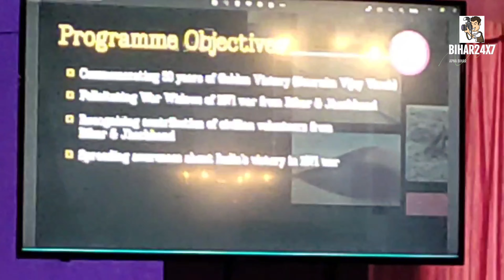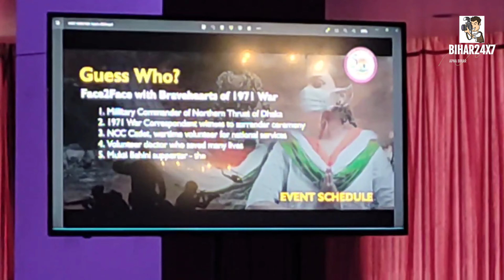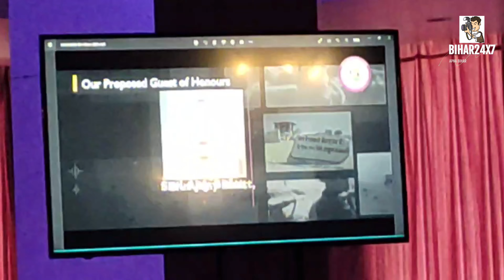वीर नारी सम्मान समारोह !! patna #2023 1k @BIHAR24X7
प्रेस विज्ञप्ति
दिनांक - 16 जनवरी 2023
वीर नारी सम्मान समारोह

18 मार्च 2023 को पटना में आयोजित होगा वीर नारी सम्मान समारोह, भारत के माननीय रक्षामंत्री करेंगे 1971 के भारत-पाक  युद्ध में शहीद हुए बिहार-झारखंड के सैनिकों के परिवार की वीर नारियों को सम्मानित ।

पटना, 1971 भारत-पाक युद्ध के 50 साल बाद स्वर्णिम विजय वर्ष का साक्षी बनेगा बिहार, 18 मार्च 2023 को माननीय रक्षामंत्री श्री राजनाथ सिंह की उपस्थिति में बिहार-झारखंड के शहीद परिवारों की वीर नारियों का सम्मान किया जाएगा । इस अवसर पर बिहार तथा झारखंड के महामहिम राज्यपाल, चीफ ऑफ डिफेन्स स्टाफ, थलसेना प्रमुख एवं केंद्र तथा राज्य स्तर के गणमान्य अतिथि, अधिकारी एवं राजनेता उपस्थित रहेंगे ।
“ शहीदों का सम्मान मात्र उनके प्रति कृतज्ञता एवं सम्मान प्रदर्शित करने का मौका भर नहीं होता, यह अवसर होता है नई पीढ़ी को अपने ऐतिहासिक विरासत से रु-ब–रु कराने का, उन्हें इसका अंग बनाने का और विरासत को सौंपने का, ताकि राष्ट्रभक्ति की लौ अनवरत जलती रहे । जो राष्ट्र अपने “विजय” का महोत्सव नहीं मनाती उनकी पीढ़ियाँ अपने ही शौर्य और वीरता से अनभिज्ञ रह जाता है । ऐसे देश राष्ट्रभक्ति रूप-सूत्र में एकता से बहुत दिनों तक जुड़े नहीं रह पाते ।”उपरोक्त कथन इस कार्यक्रम के आधिकारिक प्रेस कांफ्रेंस में इस कार्यक्रम के मुख्य आयोजक गुलमोहर मैत्री की सचिव श्रीमती मंजु सिन्हा ने कार्यक्रम की घोषणा और रूपरेखा बताते हुए कहा ।

कहाँ और कैसा होगा कार्यक्रम : यह कार्यक्रम राजधानी पटना स्थित बापू सभागार में प्रस्तावित है। इस कार्यक्रम में सम्मिलित होने के लिए  देश के अलग-अलग कोने से सेना के वरिष्ठ अधिकारी और शहीदों के परिवार सहित लगभग 3000 विशिष्ट लोगों को आमंत्रण भेजा जा रहा है । इस अवसर पर देशभक्ति से ओत-प्रोत रंगारंग सांस्कृतिक कार्यक्रम, नाटक एवं सैन्य बैंड के प्रदर्शन का भी आयोजन किया जाएगा ।

वित्तीय योगदान का वितरण : इस कार्यक्रम की रूप-रेखा और प्रस्तावना को मीडिया के सामने रखते हुए इंडियन मेडिकल एसोसिएशन के अध्यक्ष एवं गुलमोहर मैत्री के अध्यक्ष डा. सहजानंद प्रसाद सिंह ने कहा की इस अवसर पर स्वयंसेवी संगठन “गुलमोहर मैत्री” के तत्वावधान में रक्षामंत्री श्री राजनाथ सिंह जी के कर कमलों द्वारा प्रत्येक वीर नारी को 2.50 लाख रुपये का वित्तीय योगदान भी दिया जायेगा।
वीर नारी सम्मान समारोह स्वर्णिम विजय वर्ष पर आयोजित किए जा रहे अनेक कार्यक्रमों के क्रम में एक बृहद और बहुआयामी कार्यक्रम होगा जिसकी तैयारी गुलमोहर मैत्री विगत 2 वर्षों से कर रही थी लेकिन कोविड महामारी के कारण इसके आयोजन में देरी हुई और अब यह अंततः 18 मार्च को रक्षा मंत्री की गरिमामायी उपस्थिति में होने जा रहा है ।
वीर नारी सम्मान समारोह के सफल आयोजन को सुनिश्चित करने हेतु एन.सी.सी. अलुमिनी एसोसिएशन बिहार और झारखण्ड, सैनिक स्कूल तिलैया ओल्ड बॉयज एसोसिएशन, गुलमोहर मैत्री को समर्थन दे रहा है एवं एन.सी. सी.उड़ान, गुलमोहर मैत्री के सहयोगी की भूमिका में सम्पूर्ण बिहार- झारखंड में इससे संबंधित विभिन्न कार्यक्रमों एवं वीर नारियों तक पहुँचने हेतु “गौरव - यात्रा” के क्रियान्वन में मदद कर रहा है ।
इस प्रेस कॉन्फ्रेंस में डॉ. सहजानंद प्रसाद सिंह, प्रेसिडेंट गुलमोहर मैत्री, श्रीमती मंजू सिन्हा, सचिव, गुलमोहर मैत्री, ब्रिगेडियर मृगेंद्र कुमार, रिटायर्ड आई. ए. एस श्री संजय सिन्हा,श्री अमृतेश कुमार,सचिव, SANTOBA एवं श्री धीरज कुमार, प्रेसिडेंट, एनसीसी –उड़ान के प्रेस कर्मियों के प्रश्नों के उत्तर दिया एवम् कार्यक्रम की विवेचना की।
इस कार्यक्रम के माध्यम से ना सिर्फ सेना के शहीद जवानों वरन 1971 युद्ध में किसी भी रूप में सम्मिलित आम नागरिक, पत्रकार, चिकित्सक एवं स्वयंसेवियों का भी सम्मान एवं धन्यवाद किया जाएगा ।